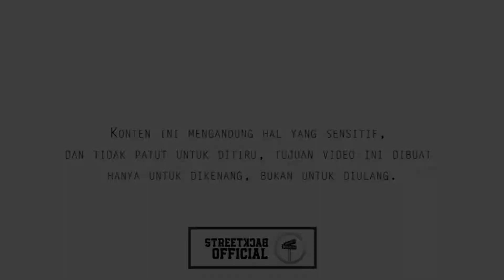DIBALIK LAYAR ‼️ | STREETBACK OFFICIAL | introducing aja yakan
Hallo sahabat SBO 🔥

kali ini kita melakukan introducing buat pengenalan kita ya,